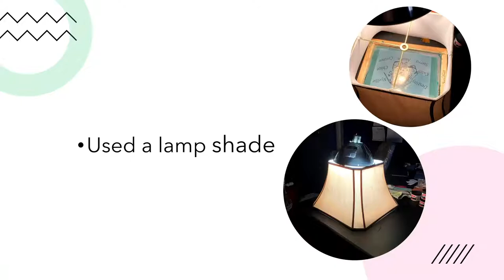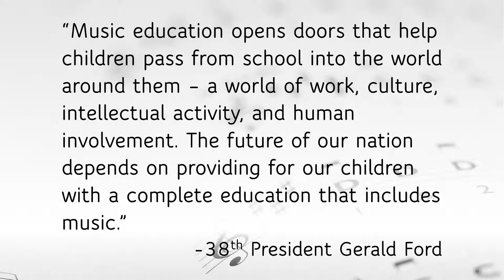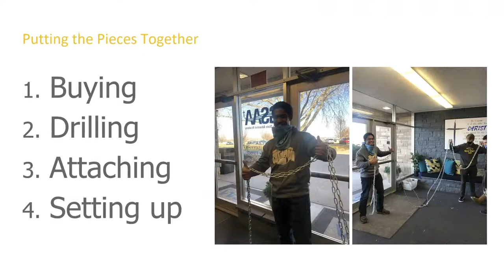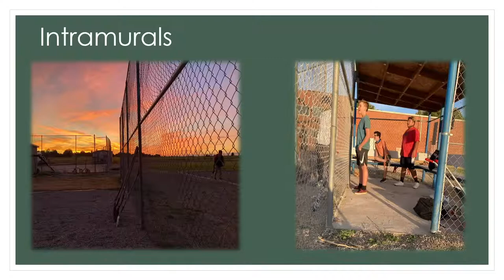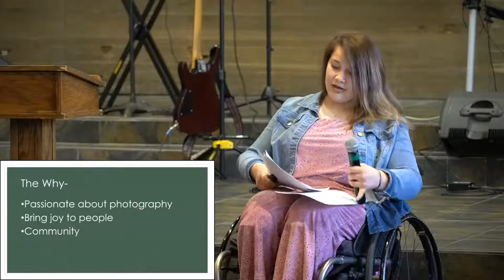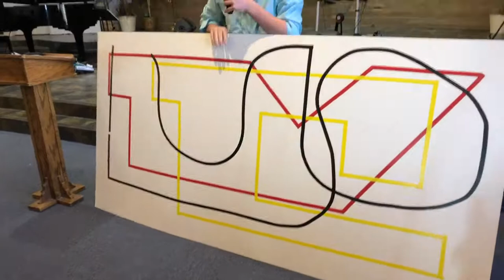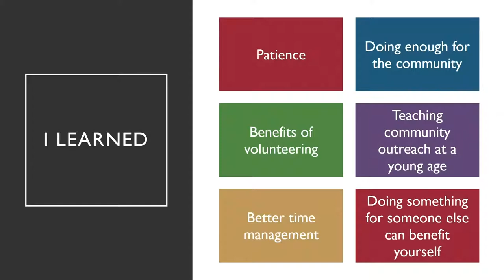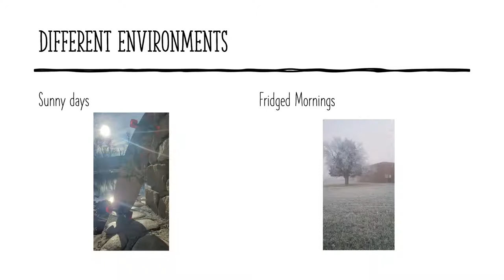2021 Senior Project Presentations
GSAA Senior students present what they learned and accomplished with their Senior Projects.

Welcome
Caleb Smith - The Art of Shirts
Kayla Hastings - Guitar Leaders & Uke Kids
Henry Boyl-Davis - Bringing the Bike Back to Life
Conner Kelley - Safety is No Accident
Harli Tucker - Pen Pals Across the Globe
Gaby Liebelt - Gem State Snapshots
Sierra Davis - Giving Back
Austin States - Learning with Legos
Break
Destiny Lawson - Project Impact
Chloé Iwasa - Polishing the Playground
Angel Uvay - Angel's Alley
Nyellie Marin - Blooming Artists
Tony Pero - Bare Necessities